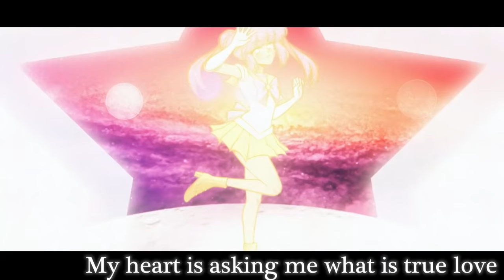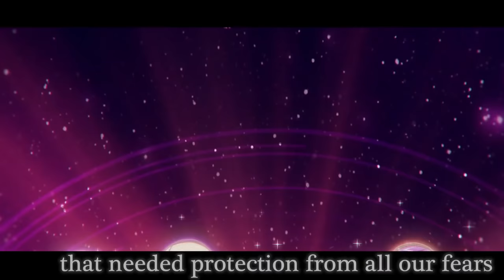Sailor Moon Crystal - "Moon Pride" | English | MopTop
MopTop's English cover of "Moon Pride", the opening from Sailor Moon Crystal!

✦Credits✦

Song: Moon Pride
Anime: Sailor Moon Crystal

THIS COVER:
Vocals/Lyrics ➜ MopTop
Music ➜ L-Train
Mix ➜ Linus Silfver
Art ➜ MisoBowl
Animation ➜ Midge

✦WANT TO USE THESE LYRICS?✦

Please feel free to use my lyrics if you'd like to cover the song as well! Once you upload your song, please link back to this original video as credit!

➜ Brandon Nguyen
➜ Zane Shipman
➜ Nicolas Stanford
➜ Seth Christian